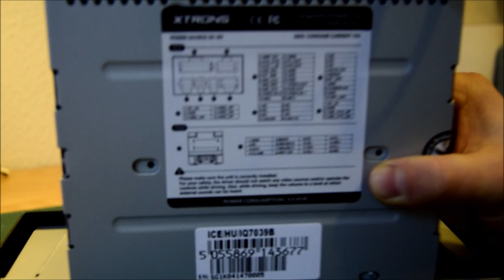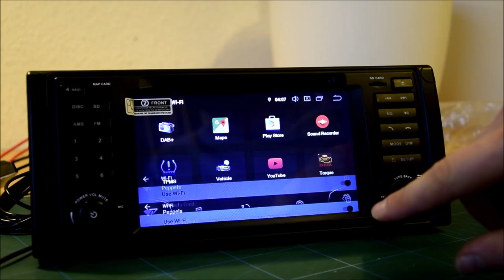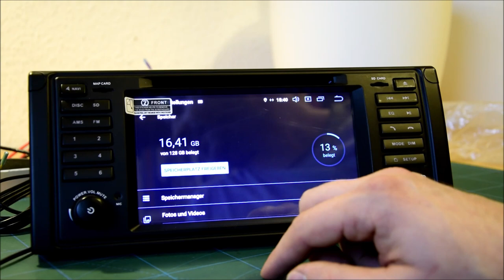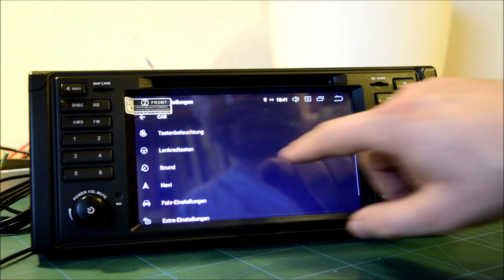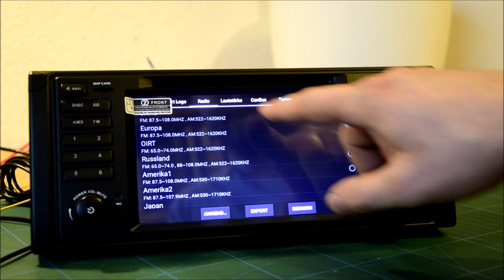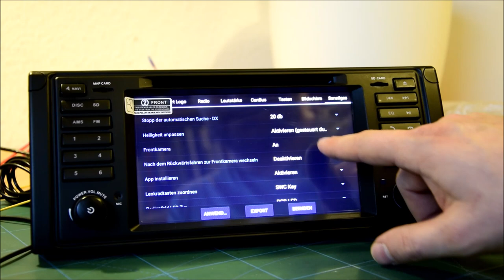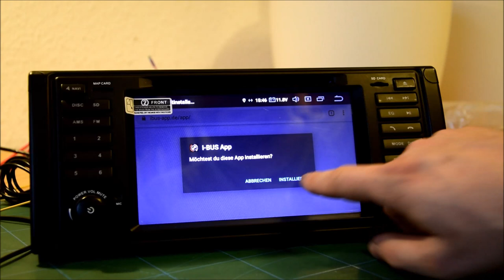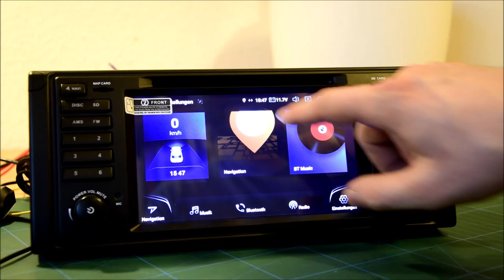Unboxing eines Xtrons IQ7039B - Anschlüsse - Einstellungen - Installation I-BUS App und Resler Modul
Unboxing eines Xtrons IQ7039B, inkl. Vorführung des Zubehörs, der Anschlüsse und Installation der I-BUS App sowie Anschluss vom Resler Modul.
Info: das Radio ist baugleich zum Nachfolger IQ7239B - nur dass es noch Android 10 hat, das neuere IQ7239B hat bereits Android 12)

Die IQ-Serie basiert auf der Qualcomm Kryo260 CPU-Architektur, die mit 4x Cortex A73 Leistungskernen und 4x Cortex A53 ausgestattet ist.
In ersten Tests ist die IQ-Serie damit nochmal deutlich schneller als die PQ- und PQS-Serie.
- Android 10.0
- Qualcomm Snapdragon 665 (OctaCore)
- 128GB interner Speicher
- integriertes 4G LTE Modem
- integriertes DSP
- 2,4 + 5 GHz Wifi
- integriertes CarPlay (wireless) und AndroidAuto (mit Kabel)

Infos zur I-BUS App:

Die I-BUS App ist eine Android Applikation, die dazu dient Ihren Bordcomputer auf einem Android Gerät darzustellen und in Ihrem Fahrzeug viele Comfort-/Codier-Funktionen integriert.
Der Download der App ist kostenlos und es kann eine Verbindung zum Interface/Modul hergestellt werden. Um alle Funktionen der App nutzen zu können, wird eine I-BUS App Lizenz benötigt.
Zusätzlich ermöglich sie es, das werksseitige DSP mit einem Android-Radio weiter nutzen zu können.

Was brauche ich um die I-BUS App nutzen zu können?

Was ist das Resler Modul und was kann es?